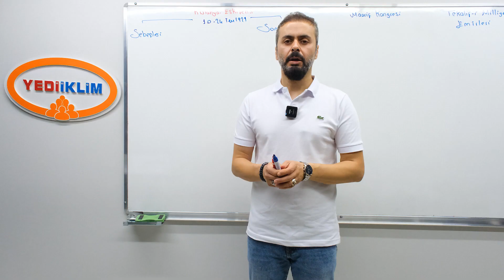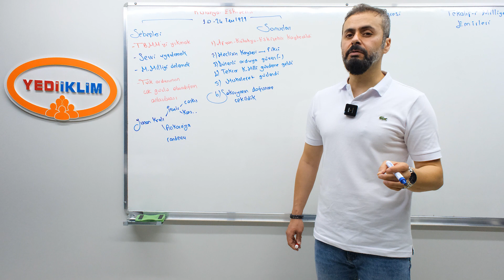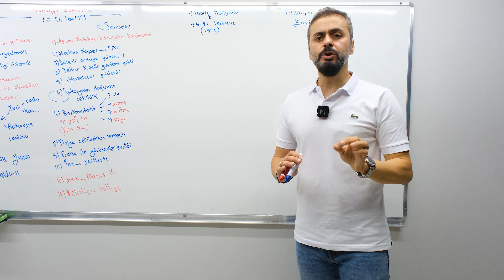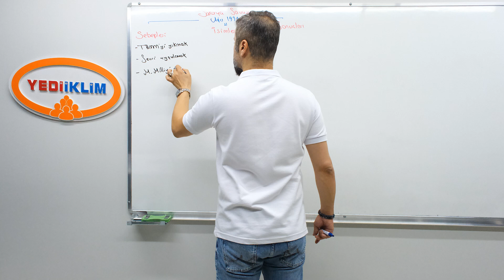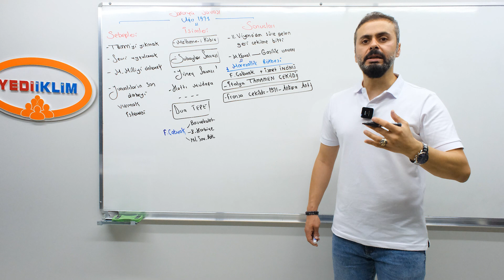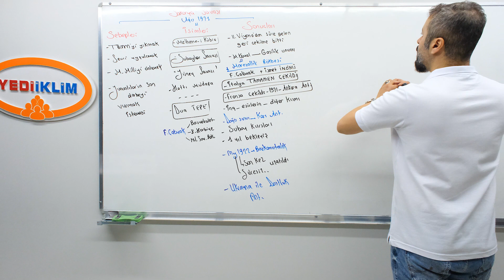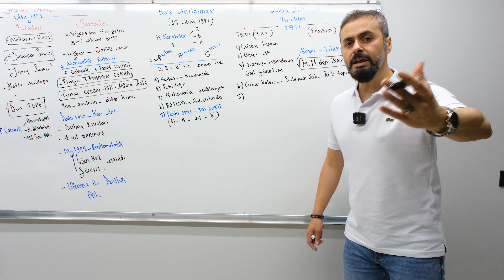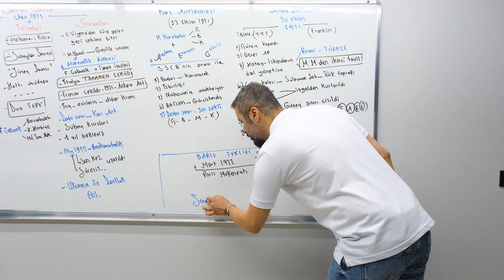78 - Batı Cephesi Kütahya Eskişehir - Sakarya Savaşları - Ahmet Uğur KARAKUZA